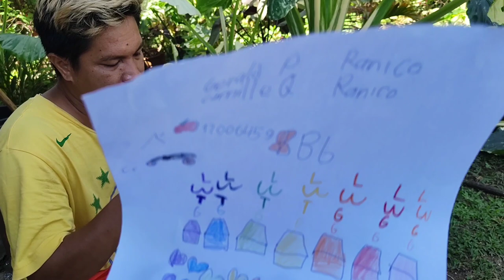VARIEGATED RED CARDINAL | MUNTIKAN NG MADALE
We are PLANTZILLA BHL and you are very much appreciated for clicking on this video. Welcome to our channel, we wish that you will learn a lot more about plants and we are looking forward to share more of our life outside plantzilla in the future. ONE THING IS FOR SURE, WE ALWAYS AIM TO BE BETTER THAN WHO WE ARE YESTERDAY. ♥

If we share the same passion for plants, you really found the perfect place for you.